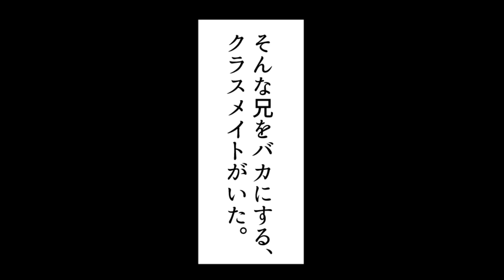【漫画】イケメンの兄貴と可愛い弟分が恋をするとどうなるのか？【マンガ動画】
ワンピースがよく似合う可愛い子。

脚本　　　ネコオカ
イラスト　ミタニ

〜音楽〜